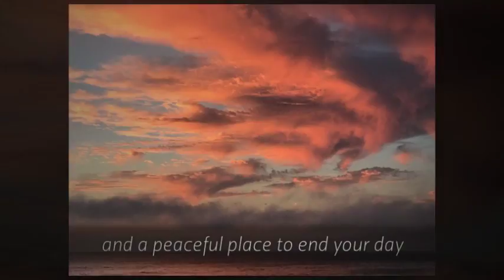The Pacifica Pier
A one-minute video of the Pacifica Pier along Beach Blvd. in Pacifica, California.